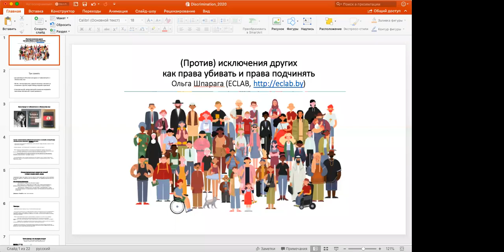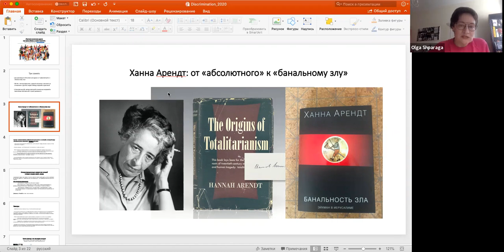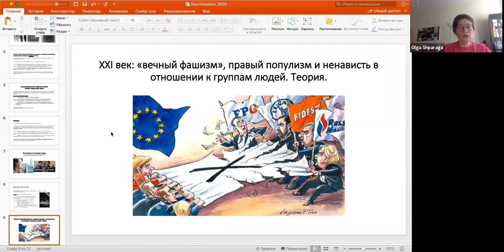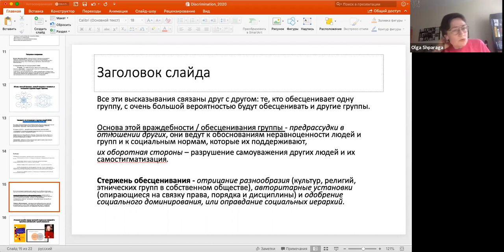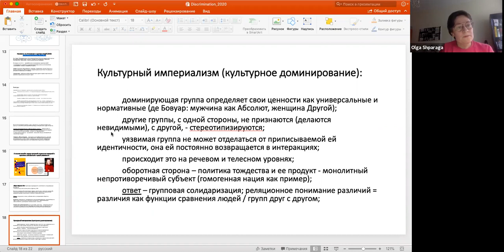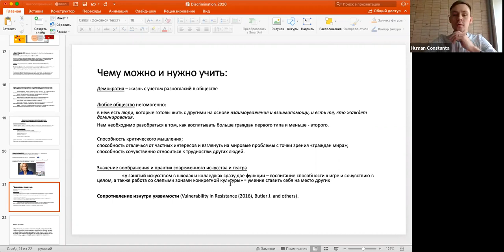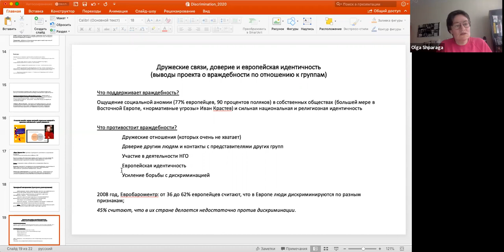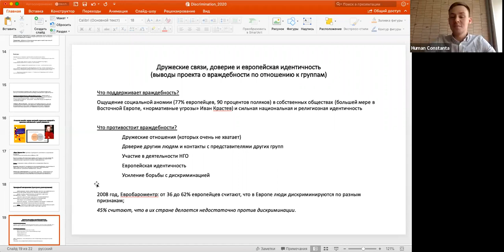Лекция Ольги Шпараги - Исключение других: от права подчинять к праву убивать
Враждебность, нетерпимость, исключение - то, что нас очень беспокоит и несёт опасность для многих людей. Какие у этого всего причины, цели и последствия? Как с этим работать?

В ходе лекции вы сможете:

✅ узнать больше объяснений происхождения и закрепления в обществе дискриминирующих социальных норм, практик и институтов;
✅ увидеть взгляд разных политических и социальных философов и теоретиков;
✅ узнать про идеи и практики, которые могут противостоять дискриминации;
✅ рассмотреть перечисленные повестки в белорусском контексте.

🗣Лекцию ведет Ольга Шпарага - философка, кандидат философских наук, руководительница концентрации «Современное общество, этика и политика» ECLAB

Ссылки из чата дискуссии:
🔗 Презентация от Ольги

🔗Как отказ от насилия в речи помогает решить проблемы в отношениях с другими и самим собой (статья)